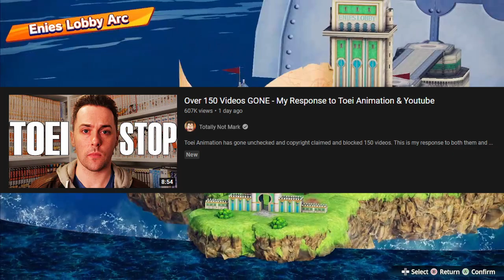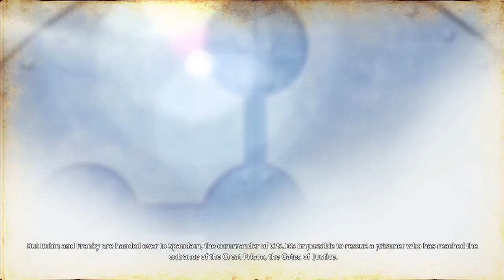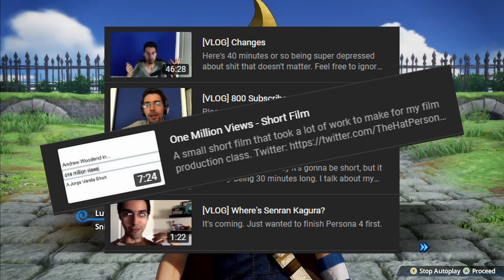Totally Not Mark Vs Toei Animation - What Can We Learn?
Totally Not Mark getting 150+ of his videos taken down is completely unacceptable. Today, I wanted to go a little deeper and wonder why Toei Animation would do something like this, and what can we do to potentially avoid this in future, or at least minimize the damage moving forward.

Sorry if this video comes off as a bit of tough love on my part. I fully support all of Mark's content and the content of many other channels. But, that won't stop companies from screwing us over, so I think we need to start thinking about alternative forms of content in order to stay safe and get Toei and other companies off our backs IN ADDITION to fighting back against their abuse.
You can find all of my content and social media in one place

If you wish to donate to keep the channel going, you can choose from any of the following options:
● Sending Superchats when I'm live streaming!